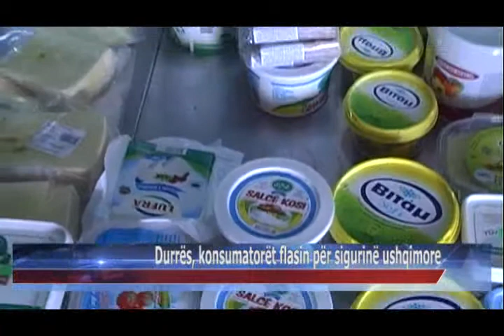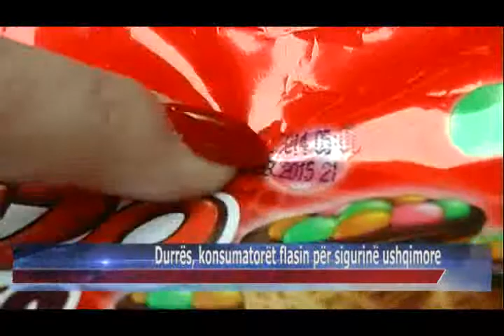10 03 2015 Durrës, konsumatorët flasin për sigurinë ushqimore